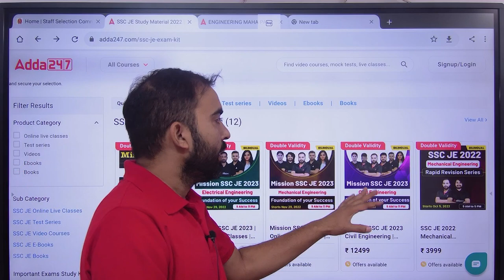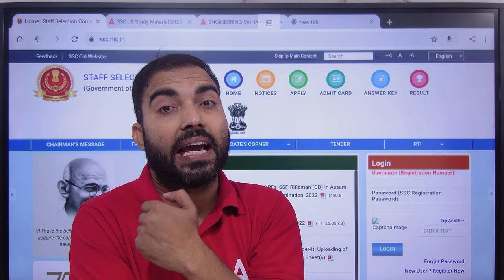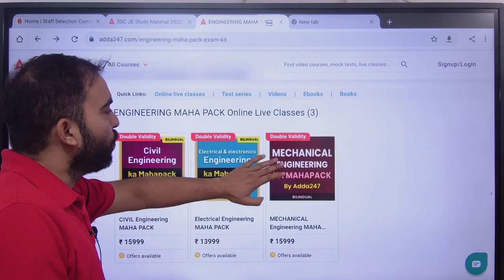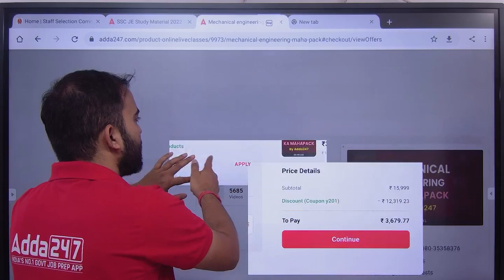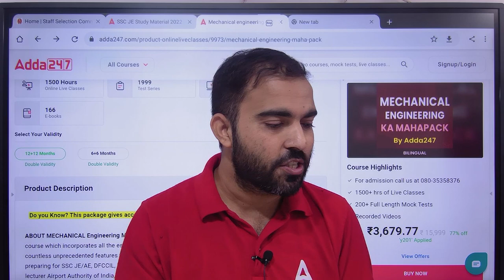Must watch New Students Difference between SSC JE 2023 foundation class and Mahapack